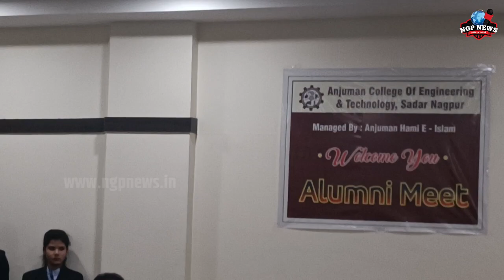Alumni Meet @ Celestrial 2023